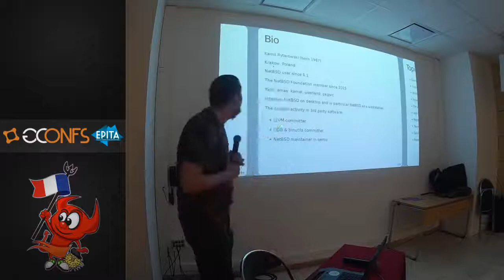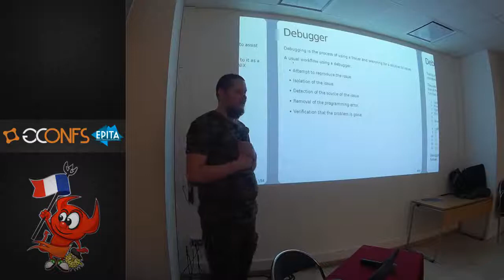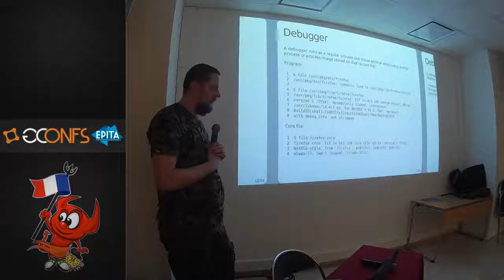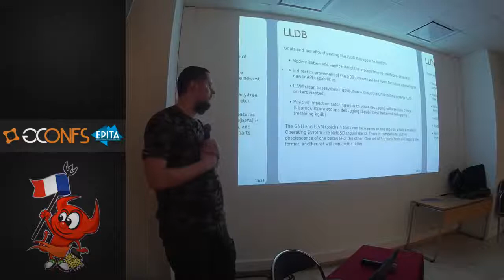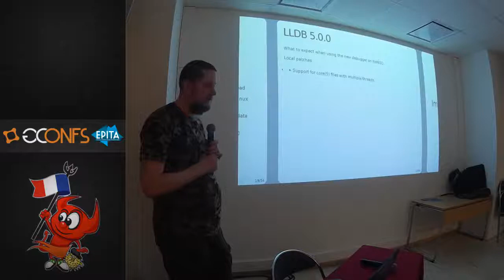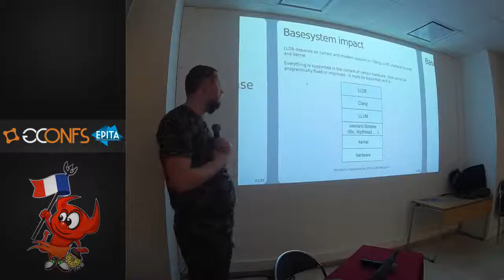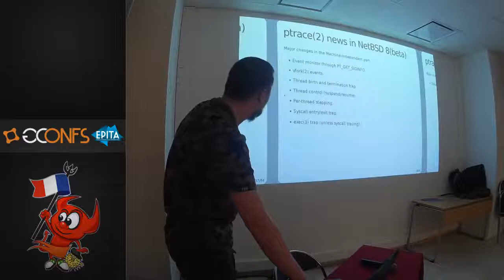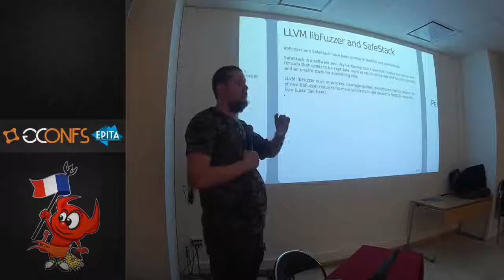The LLDB Debugger on NetBSD - Kamil Rytarowski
Description:

Goals and benefits of porting the LLDB Debugger to NetBSD.

What to expect when using the new debugger on NetBSD.

Impact of this port on the base distribution.

New kernel features to host the new debugger.

Regression tests for the ptrace(2) system call.

Tracking LLDB’s trunk.

Pending tasks, known bugs and missing features.

Speaker biography:

Kamil Rytarowski has been NetBSD users since 2013 and a NetBSD committer
since 2015. He is also a team member of the EdgeBSD project with
interest of NetBSD usability on desktop. Author of the .NET port to
NetBSD, LLVM committer. In previous life GNU/Linux desktop user,
enthusiast and since some point developer.